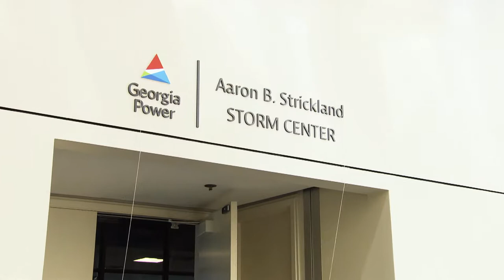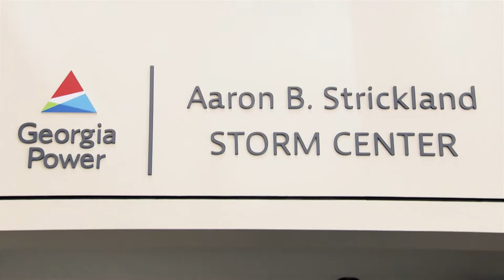Storm Center renamed to honor legacy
After a successful 38-year career at Georgia Power, including 16 years as Georgia Power's Emergency Operations Director, Aaron Strickland is retiring. To honor his dedication and service to the company, its customers and the millions of customers who benefited under his leadership, on Tuesday, March 21, the Georgia Power Storm Center was renamed the Aaron B. Strickland Storm Center at a special event held in his honor.